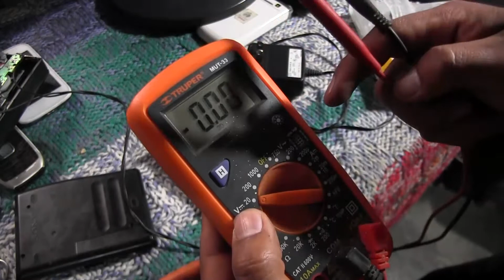como convertir de pilas a corriente con cargador de celular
Muestro paso a paso como poner un adaptador de corriente de 5 voltios a un artefacto que usa pilas de 3 voltios, espero les guste y compartan